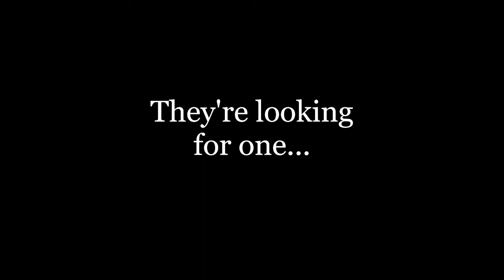Finding Tipo Trailer #2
Clips/years/companies:
Canadian Film/Video Production Tax Credit, Double Dutch International, Eggplant Picture & Sound, Elgin Road Productions, Ontario Film and Television Tax Credit, Ontario Media Development Corporation and Téléfilm Canada)